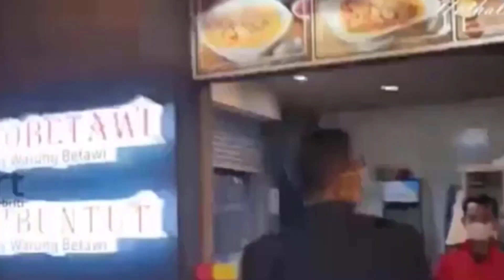KESERIUSAN FARIS AJAK NATHALIE HOLSCHER KETEMU ORANG TUA DAN KELUARGA FARIS ~ GOSIP HARI INI